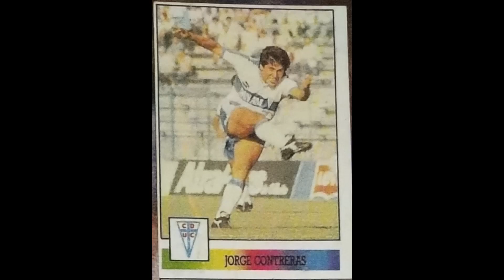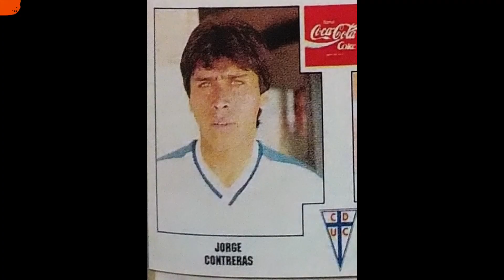Jorge Contreras 49 Goles en Universidad Católica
Compacto 49 de 54 Goles de Jorge Contreras en Universidad Católica [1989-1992]
0:03 GOL 1 UC 2 U Española 2 Fecha 15 Campeonato Nacional 19 Noviembre 1989
0:22 GOL 2 UC 5 Rangers 1 Fecha 16 Campeonato Nacional 26 Noviembre 1989
0:30 GOL 3 UC 3 O'higgins 0 Fecha 17 Campeonato Nacional 29 Noviembre 1989
0:41 GOL 4 UC 4 Cobreloa 1 Final Liguilla pre Libertadores 21 Febrero 1990
1:02 Goles 5 y 6 UC 3 River Plate 3 Partido Amistoso 31 Julio 1990
3:03 GOL 7 UC 4 Olimpia 4 Cuartos de Final 2 Copa Libertadores 29 Agosto 1990
4:25 Goles 8 y 9 UC 4 Cobresal 1 Fecha 6 Copa Chile 15 Abril 1990
5:11 GOL 10 UC 4 Naval 3 Fecha 8 Copa Chile 22 Abril 1990
5:30 GOL 11 Palestino 0 UC 1 Fecha 9 Copa Chile 25 Abril 1990
5:52 Goles 12, 13 y 14 UC 3 La Serena 2 Fecha 10 Copa Chile 29 Abril 1990
6:56 GOL 15 UC 5 Cobreloa 0 Fecha 4 Campeonato Nacional 11 Agosto 1990
7:10 Goles 16 y 17 UC 2 O'higgins 2 Fecha 3 Liguilla pre Libertadores 20 Enero 1991
8:02 GOL 18 Soinca 0 UC 2 Fecha 3 Copa Chile 17 Marzo 1991
8:32 GOL 19 U Española 2 UC 1 Fecha 5 Copa Chile 28 Marzo 1991
8:50 GOL 20 San Felipe 1 UC 4 Fecha 6 Copa Chile 31 Marzo 1991
9:26 GOL 21 Soinca 2 UC 2 Octavos de Final 1 Copa Chile 4 Septiembre 1991
9:47 GOL 22 UC 4 Soinca 0 Octavos de Final 2 Copa Chile 11 Septiembre 1991
10:20 GOL 23 UC 6 Wanderers 1 Fecha 1 Campeonato Nacional 28 Abril 1991
10:50 GOL 24 UC 3 Cobresal 2 Fecha 7 Campeonato Nacional 16 Junio 1991
11:16 GOL 25 UC 5 U de Chile 2 Fecha 11 Campeonato Nacional 15 Agosto 1991
11:51 GOL 26 Wanderers 1 UC 2 Fecha 16 Campeonato Nacional 15 Septiembre 1991
12:17 GOL 27 Cobresal 1 UC 1 Fecha 22 Campeonato Nacional 27 Octubre 1991
12:43 GOL 28 UC 5 Concepción 1 Fecha 25 Campeonato Nacional 17 Noviembre 1991
13:14 GOL 29 U de Chile 2 UC 3 Fecha 26 Campeonato Nacional 23 Noviembre 1991
13:44 Goles 30 y 31 O'higgins 2 UC 2 Fecha 29 Campeonato Nacional 7 Diciembre 1991
14:22 GOL 32 UC 3 Concepción 1 Fecha 1 Liguilla pre Libertadores 2 Enero 1992
14:52 GOL 33 UC 3 Antofagasta 1 Fecha 2 Liguilla pre Libertadores 4 Enero 1992
15:13 GOL 34 UC 2 O'higgins 0 Fecha 3 Liguilla pre Libertadores 6 Enero 1992
16:52 GOL 35 Tenerife 2 UC 1 Partido Amistoso Circa Agosto 1992
17:10 Goles 36 y 37 UC 4 San Lorenzo 0 Fecha 4 Copa Libertadores 13 Marzo 1992
18:00 GOL 38 UC 6 Colchagua 0 Octavos de Final 2 Copa Chile 14 Mayo 1992
18:24 Goles 39 y 40 Colo Colo 2 UC 3 Cuartos de Final 1 Copa Chile 18 Mayo 1992
19:14 Goles 41 y 42 UC 2 Temuco 1 Fecha 4 Campeonato Nacional 21 Junio 1992
20:16 GOL 43 Colo Colo 4 UC 2 Fecha 5 Campeonato Nacional 5 Julio 1992
20:33 GOL 44 U de Chile 1 UC 1 Fecha 12 Campeonato Nacional 16 Agosto 1992
21:26 GOL 45 UC 2 Everton 1 Fecha 15 Campeonato Nacional 13 Septiembre 1992
22:27 GOL 46 La Serena 1 UC 5 Fecha 17 Campeonato Nacional 26 Septiembre 1992
23:26 Goles 47 y 48 UC 7 Coquimbo 0 Fecha 24 Nacional 14 Noviembre 1992
24:00 GOL 49 UC 2 Colo Colo 2 Fecha 2 Liguilla pre Libertadores 6 Enero 1993